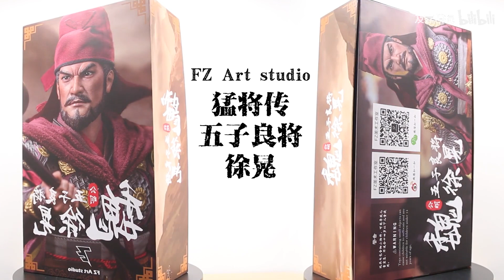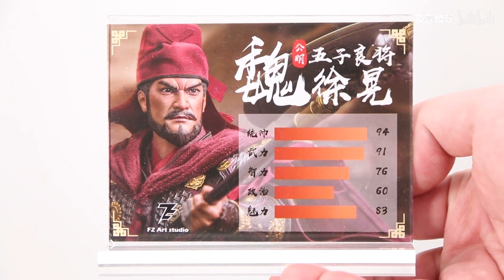击败过关羽的男人 徐晃；FZ Art studio×HAOYUTOYS 猛将传 五子良将 徐晃 ；中国古代甲胄兵人